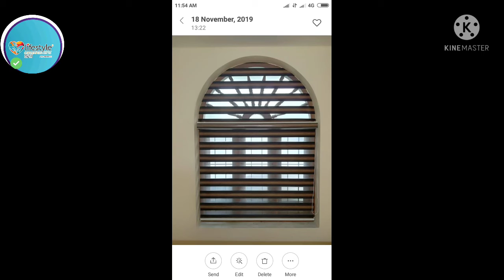June 11, 2021